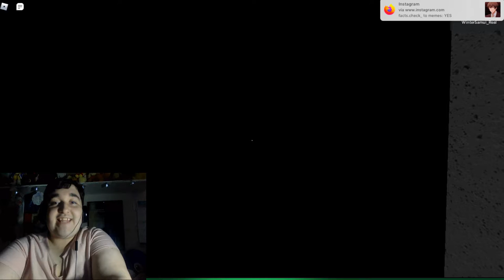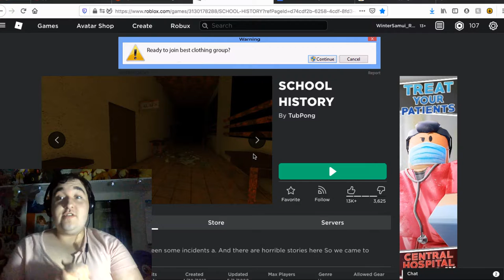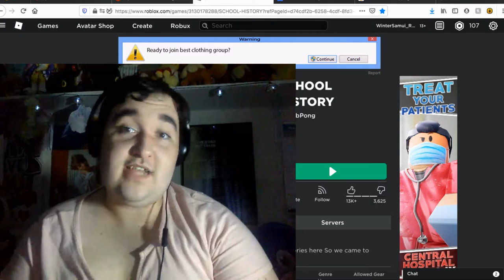WHAT IS IT WITH HAUNTED SCHOOLS, MAN? | Exploring the DARK SIDE of Roblox #2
well, I'm back with more.

SOCIAL MEDIAS:
Discord Server (Discord tag: Winter S.#8119)